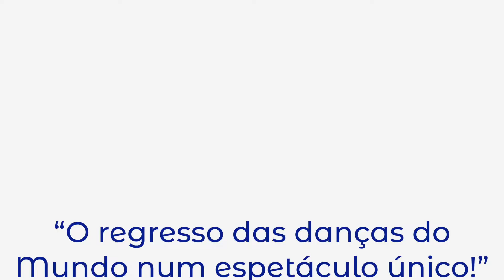FolkFaro´21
FolkFaro´21 | “O regresso das danças do Mundo num espetáculo único!”

Ainda não é o Festival que, durante 9 dias consecutivos de agosto, costuma animar a capital algarvia e muitas outras localidades da região, e onde as tradições do mundo atraem milhares de espetadores. Os tempos conturbados de pandemia ditaram, em 2020, a interrupção abrupta do maior festival de folclore do Sul. Mas é um sinal de esperança num regresso muito desejado, com a realização de um grande e único espetáculo, neste emblemático Largo da Sé, aqui na capital da Região do Algarve, nesta noite de sábado, dia 28 de agosto de 2021.

Um espetáculo único

Para além do anfitrião e organizador, o GRUPO FOLCLÓRICO DE FARO, em representação de PORTUGAL, estiveram em palco, no largo da Sé em faro (Algarve | Portugal), dois grupos internacionais em representação do PERÚ (Instituto Raíces del Perú) e do SENEGAL (Ballet Jammu).

O evento transmitido on line, em livestreaming, multiplataforma, iniciou-se com o simbólico Hino do Festival “Unidos por um Laço”, uma composição de Luís Mascarenhas e Sandra Cristo, que este ano assume ainda um significado mais especial. O hino vai foi coreografado pelo Clube de Danças João de Deus, o qual colabora com o FolkFaro desde a sua primeira edição, em 2003.

A Gala FolkFaro 2021 é uma organização do Grupo Folclórico de Faro, que regressou assim aos grandes palcos depois de quase ano e meio de interregno. O evento contou com o apoio principal do Município de Faro e também da Direção de Cultura do Algarve. Também o MotoClube de Faro colabora nas refeições aos grupos convidados, fazendo jus à longa amizade e parceria que mantém com o Grupo Folclórico de Faro.

O FOLKFARO é o único festival do sul de Portugal com a certificação internacional do CIOFF®-Conselho Internacional das Organizações de Festivais de Folclore e Artes Tradicionais, uma organização não-governamental (ONG) com relações formais de consulta com a UNESCO, criada em 1970 com o objetivo de salvaguardar a promoção e difusão da cultura tradicional e do folclore. O CIOFF® está atualmente representado em cerca de 70 países e reúne mais de 250 festivais internacionais em todo o mundo.

FolkFaro'21 | "The return of World dances in a unique show!"

It is not yet the Festival that, for 9 consecutive days in August, usually animates the Algarve capital and many other localities in the region, and where the traditions of the world attract thousands of spectators. The troubled times of the pandemic dictated, in 2020, the abrupt interruption of the largest folklore festival in the South. But it is a sign of hope for a much desired return, with the staging of a great and unique show, in this emblematic Largo da Sé, here in the capital of the Algarve Region, on this Saturday evening, 28th August 2021.

A unique spectacle

In addition to the host and organiser, the GRUPO FOLCLÓRICO DE FARO, representing PORTUGAL, two international groups representing PERÚ (Instituto Raíces del Perú) and SENEGAL (Ballet Jammu) were on stage at the Largo da Sé in Faro (Algarve | Portugal).

The event, broadcast on line, in livestreaming, multiplatform, began with the symbolic Festival Hymn "Unidos por um Laço", a composition by Luís Mascarenhas and Sandra Cristo, which this year assumes an even more special meaning. The anthem was choreographed by the João de Deus Dance Club, which has collaborated with FolkFaro since its first edition, in 2003.

The FolkFaro 2021 Gala is organised by the Faro Folkloric Group, which thus returned to the big stages after almost a year and a half of interregnum. The event had the main support of the Municipality of Faro and also the Directorate of Culture of the Algarve. The MotoClube de Faro also collaborates in the meals for the invited groups, doing justice to the long friendship and partnership it has maintained with the Folkloric Group of Faro.

FOLKFARO is the only festival in the south of Portugal with the international certification of CIOFF®-Conselho Internacional das Organizações de Festivais de Folclore e Artes Tradicionais, a non-governmental organization (NGO) with formal consultation relations with UNESCO, created in 1970 with the aim of safeguarding the promotion and dissemination of traditional culture and folklore. CIOFF® is currently represented in about 70 countries and brings together more than 250 international festivals worldwide.